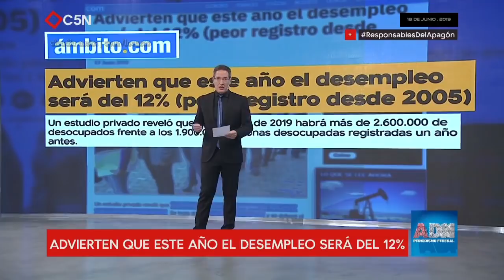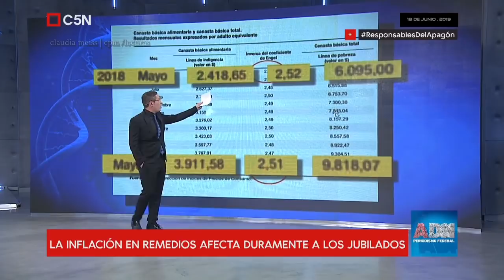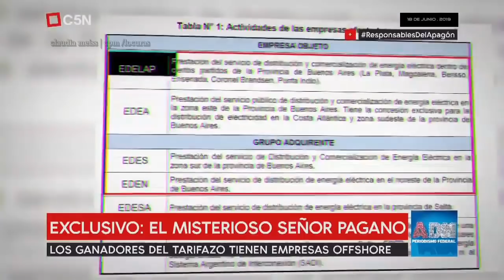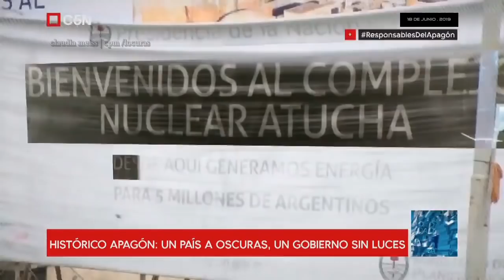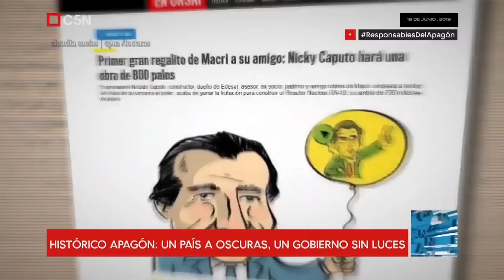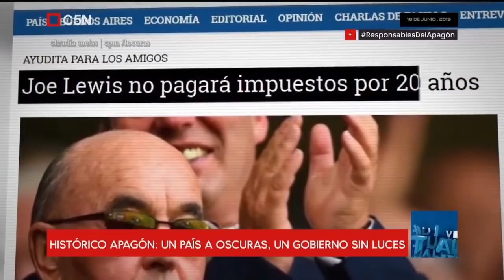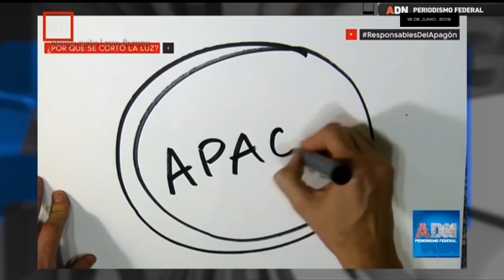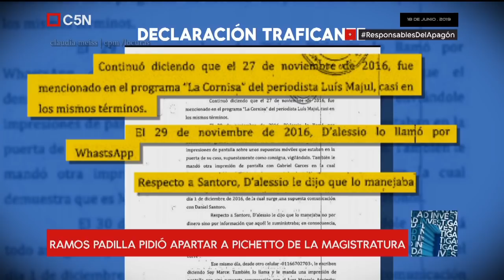ADN Periodismo Federal | programa 18 / 6 / 2019 C5N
Invitados: Alejandro Vanoli y Juan  Ramos Padilla
Temas del programa:8,6 % de inflación en medicamentos.
Este INDEC también  miente y engaña.
Periodismo mercenario , se están animando a todo.
Crece la desigualdad.
Apagón de argentina :El misterioso señor Pagano y el negocio de la energía.
Juan Ramos Padilla: En vivo, el juez que representa como abogado a su hijo Alejo, explica los fundamentos de su pedido para apartar a Pichetto del Consejo de la Magistratura.
Comunicación con Etchebest desde EE.UU.

Tomás Méndez, Pablo Cano ,Ariel Zak y Miguel Ponce De Leon. ADN|Periodismo Federal programa emitido el 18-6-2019 por C5N